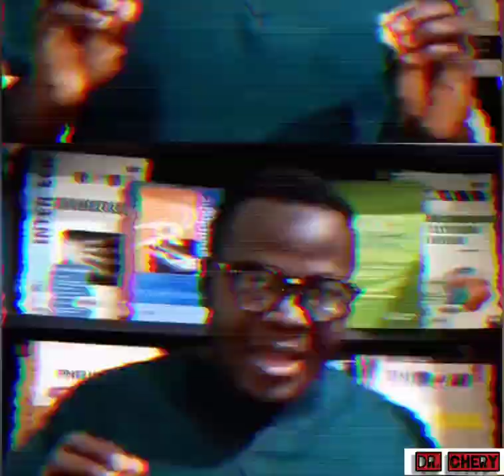LOS CICATRICES QUELOIDES, BRAQUITERAPIA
La braquiterapia consiste en la irradiación de  ese queloides, mediante una fuente de radioterapia.